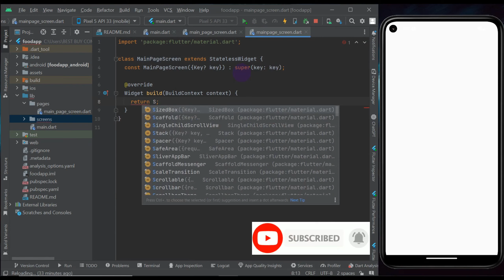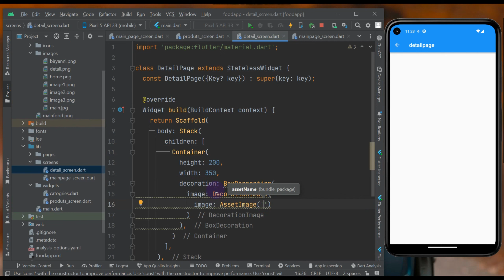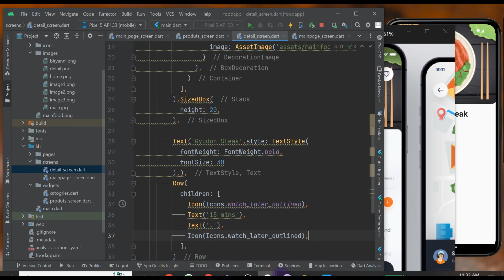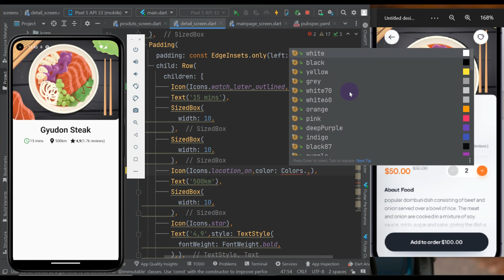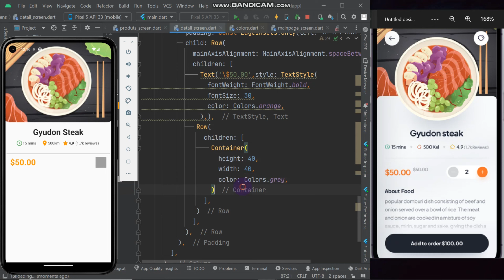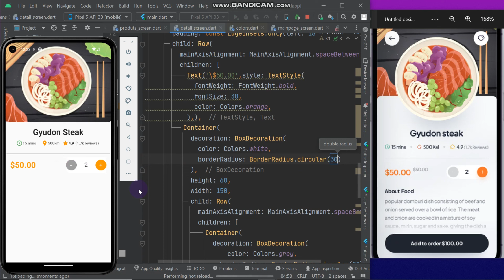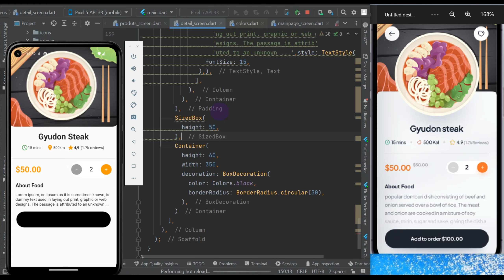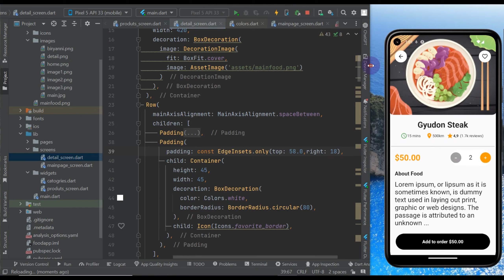Flutter Ecommerce App | Food delivery app with firebase | Flutter tutorial for beginners [Part 3]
Flutter Ecommerce App | Food delivery app | Flutter Firebase App | Flutter tutorial for beginners.
In this tutorial i am going to show you How to create a responsive food delivery using flutter with backend for iOS and Android. This is a shopping app with the backend of Laravel and complete Laravel admin panel . I used firebase for notification.

PART 5 Real Time Database and order processing (coming soon)

You Learn in this tutorial:
bottom navigation bar
Widgets
Container
Column
Row
SingleChildScrolView
GridView
Margin
Padding
Buttons